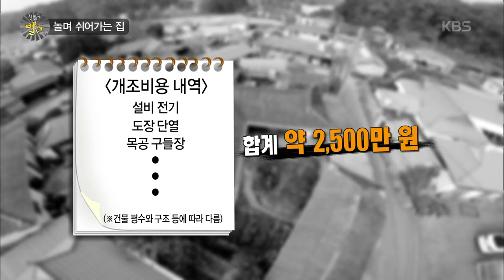[HIT] 생활의 발견 - 60년 넘은 옛집, 텃밭을 품은 기와집으로 변신! 1.20151119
60년 넘은 옛집, 텃밭을 품은 기와집으로 변신! 1